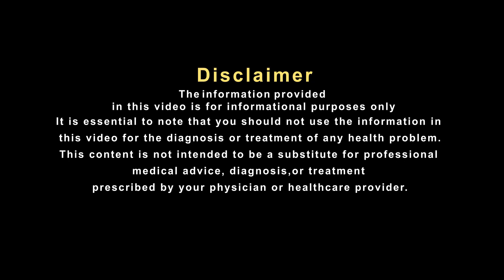पथरी की समस्या में मिल सकती है राहत